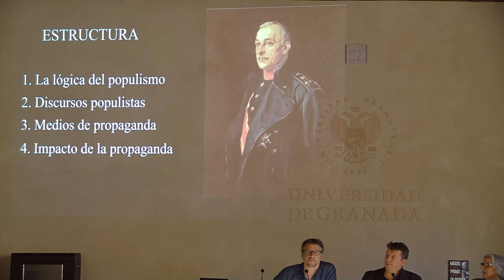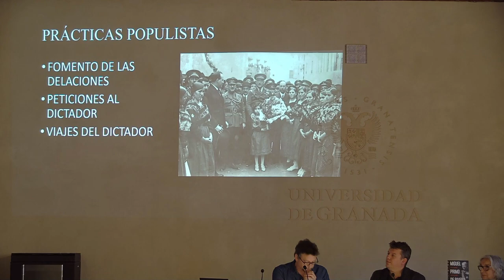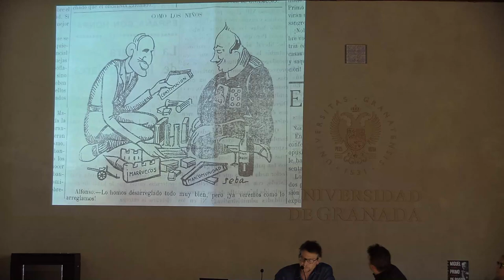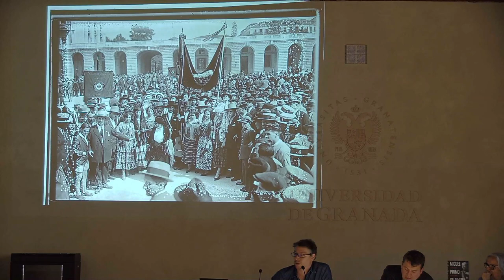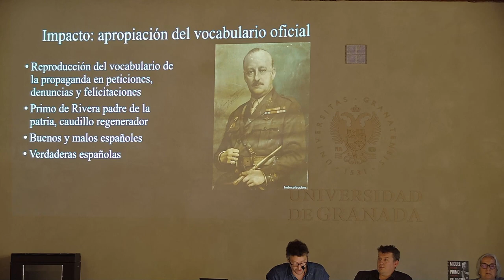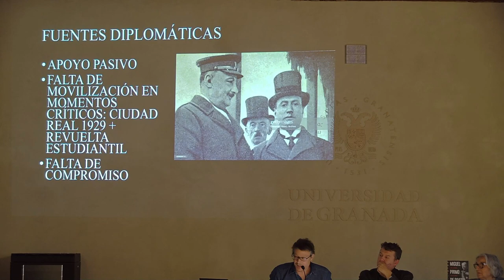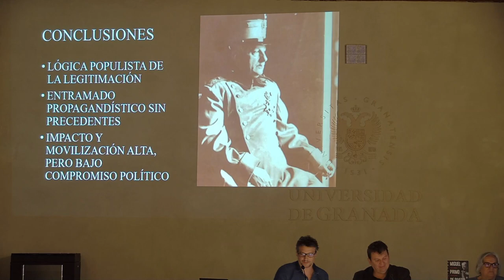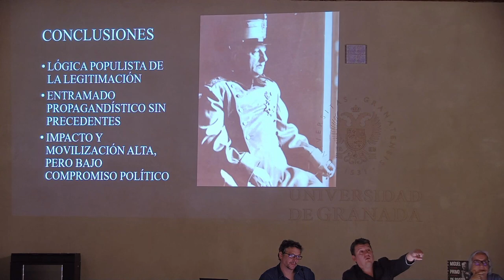MIGUEL PRIMO DE RIVERA. DICTADURA, POPULISMO Y NACIÓN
Dentro del ciclo "A los 100 años de la dictadura de Primo de Rivera".
Conferencia a cargo de Alejandro Quiroga, Universidad Complutense de Madrid.
Organiza: Cátedra Antonio Domínguez Ortiz y Centro de Estudios Históricos de Granada y su Reino.